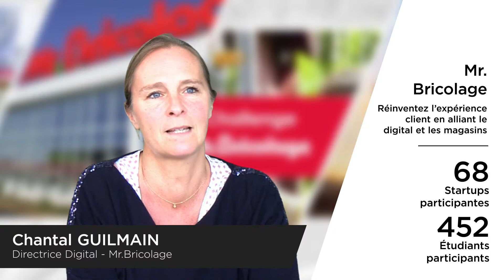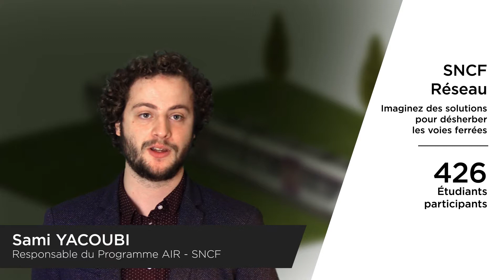Agorize - ITW Clients : Les résultats après un challenge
Agorize, the leading open innovation platform, is the missing link that allows companies to find innovative ideas, talents and support in the digital transformation.
In this interview, different customers such as Atos Innovation Director, RealNewTech Manager or Mr.Bricolage Digital Director give us the benefits of challenges organized by Agorize.

Agorize give also the opportunity to Startups and independent innovators to get noticed, find new customers, raise money and refine their technology. As to Students, they can show their added value and find a job.

further links